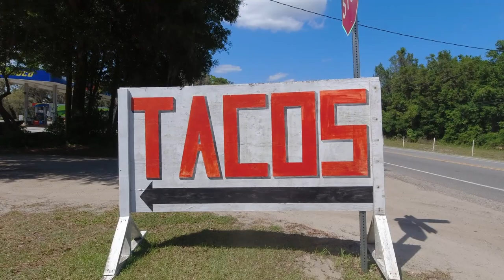Spring Car Camp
Car camping, Hiking, Orienteering, campfire cooking, and More Bears!!
This was an awesome trip, we ate some good food, relaxed and even had several animal encounters!!! Give it a watch and a Like! Enjoy!